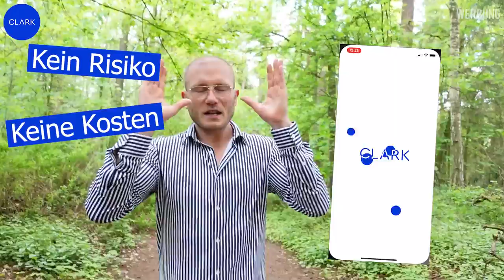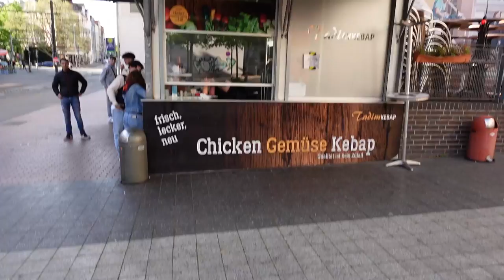Ich teste den OFFIZIELL besten DÖNER Niedersachsens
Ich teste "Lister Döner" in Hannover. Lister Döner wurde zu dem besten Döner Niedersachsens ausgezeichnet.